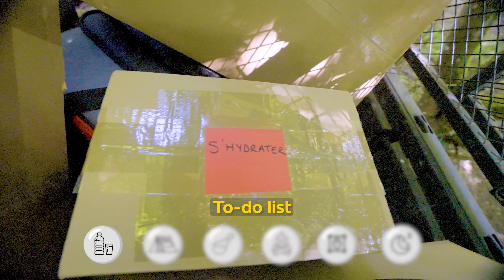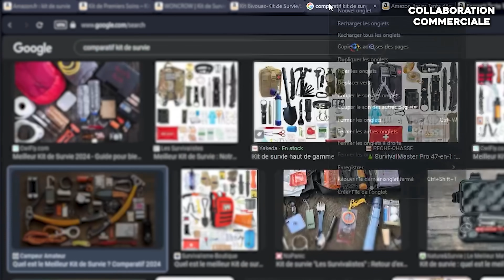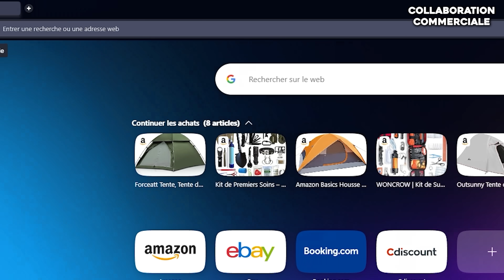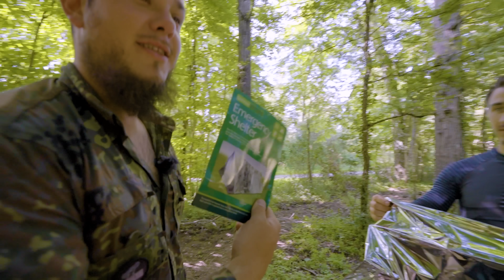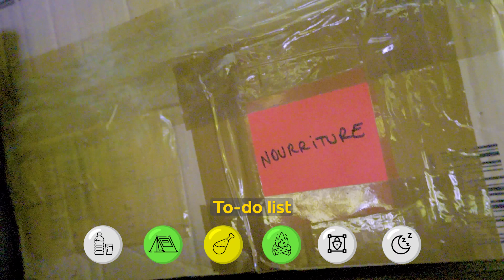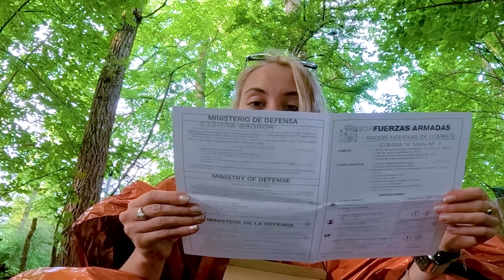24H dans la Forêt avec des Objets Amazon (ft Boiserie)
C’était la pire nuit de notre vie…

Merci à Lucien Boiserie, c'est un super mec, allez voir son tank et ses dingueries ici : @thierryvigneauboiserie